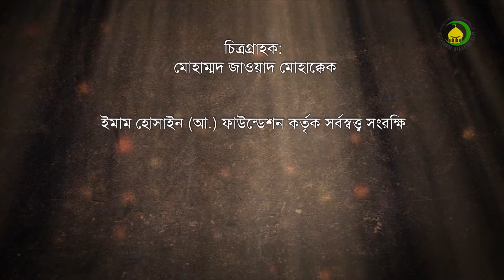85. এতেকাফ (২) - ওস্তাদ : সৈয়দ এহসান হুসাইন হুসাইনী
এই আলোচনায় আমরা জানতে পারবো এতেকাফে থাকা অবস্থায় মসজিদ থেকে বের হওয়ার হুকুম এবং এতেকাফে হারাম ও  এতেকাফ ভঙ্গকারী কাজ সমূহ ।